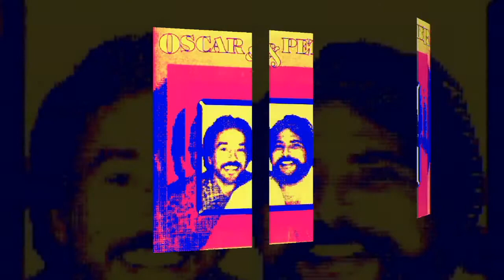Oscar y Peter 2